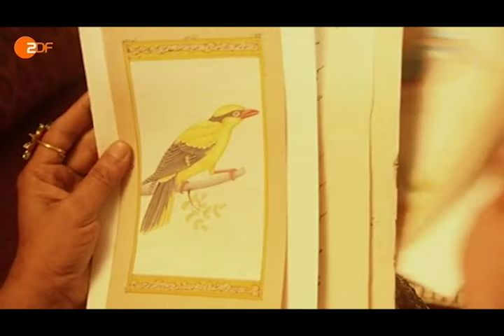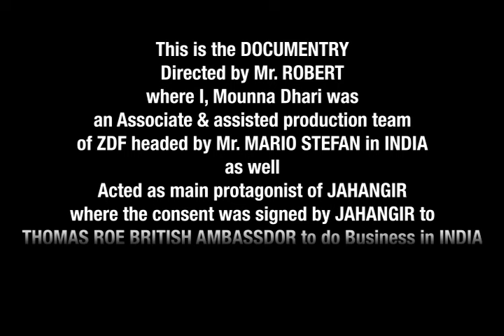Jahangir || Thomas Roe